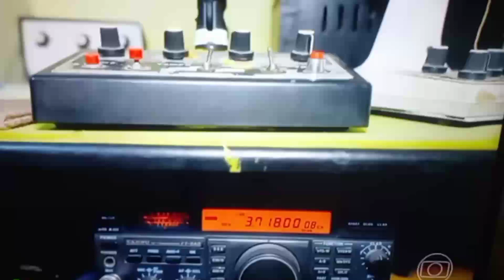WHATHERFLOW SOU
PY2JOS

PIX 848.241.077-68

!Propagação !

!DXPEDITION !

QO-1000

#2/drive/mobile/folders/j/py1ax

PY2JOS

GRUPO WHATSAP